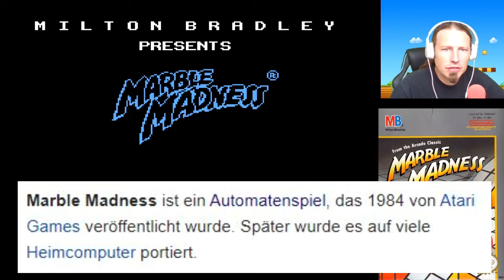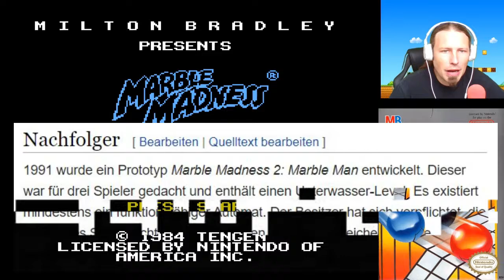Marble Madness - NES LetsPlay Deutsch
Marble Madness ist ein Automatenspiel, das 1984 von Atari Games veröffentlicht wurde. Später wurde es auf viele Heimcomputer portiert.

Datum der Erstveröffentlichung: 1984
Designer: Mark Cerny
Plattformen: Arcade-Spiel, Nintendo Entertainment System, MEHR
Entwickler: Atari Games, Atari
Genres: Jump ’n’ Run, Rennspiel
Herausgeber: Electronic Arts, Atari Games, Virgin Group, Atari, MEHR